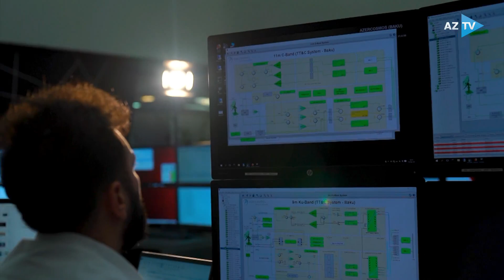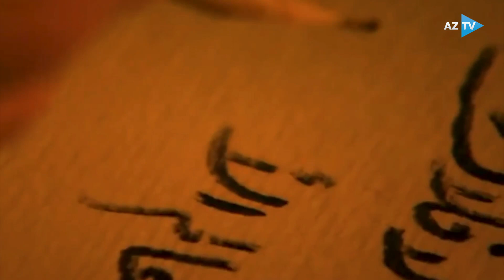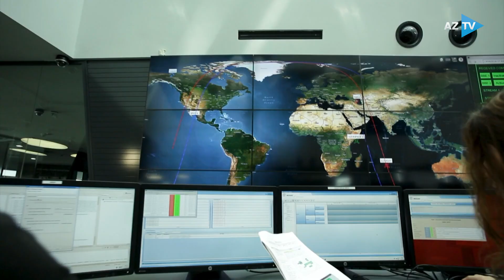Peşəkarlar - 24.12.2022 | Azərbaycanın süni peykləri necə idarə edilir?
SÜNİ PEYKLƏRİMİZİ İDARƏ EDƏN PEŞƏKARLAR